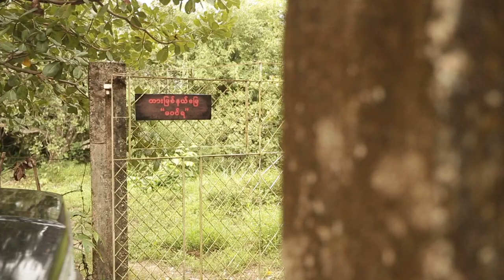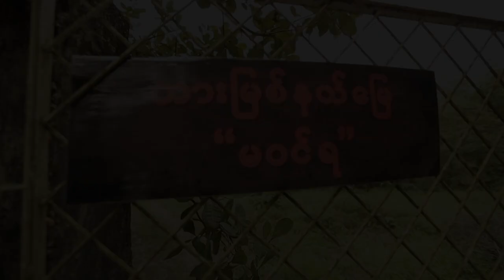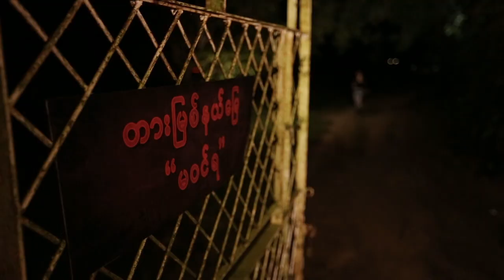SNARE - Fool Story ft. Sai Sai Kham Leng & Aung Thu